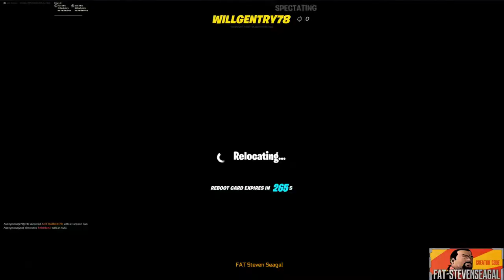🔴LIVE FSStv LET'S PLAY SOME GAMES & DESTRESS